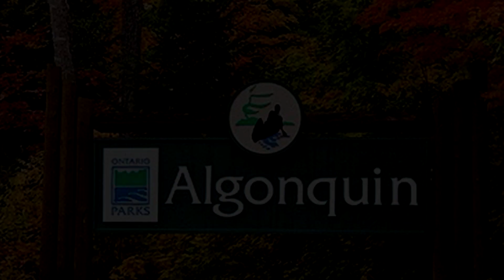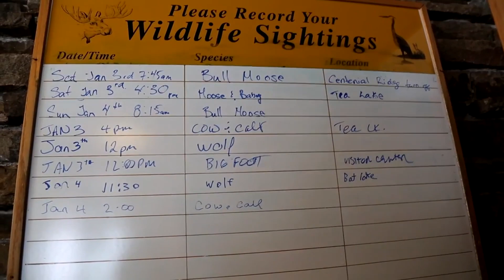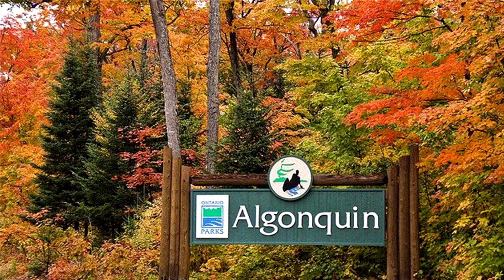Algonquin Park -30° Below Celsius Winter Camping - Life is a Slow Rush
A wonderful place to observe the sun, moon, and stars, let alone, all of creation, at its best!